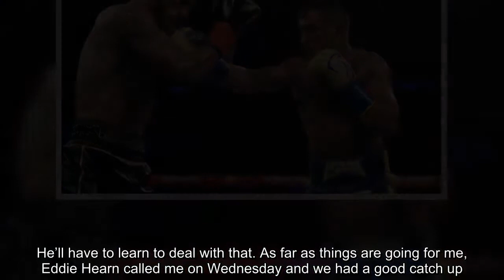Tony Bellew: Vasyl Lomachenko's shoulder injury puts Mo Salah to shame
It’s unbelievable Vasyl Lomachenko tore his shoulder against Jorge Linares and continued fighting for another eight rounds.  Mohamed Salah got a bruise on his shoulder and went off in the biggest game of his life.  That’s no disrespect to Salah, he’s been the best player in the world this year. He should win the Ballon D’Or.  But ultimately, when you’re going into the biggest game of your life the only way you should be coming off that pitch is on a stretcher.  Strap it up, stick a needle in it, some painkillers – do whatever needs to be done because if Salah stays on that pitch Liverpool have a 25 per cent more chance of winning that game. They were on the front foot at the start of the game, they looked like they were going to win it.  For being such a fantastic team, when Salah went off they didn’t look like one. They were guys who didn’t know what their roles were or what they were doing.  When Salah was on the pitch they looked threatening. Sterling is being targeted.It’s a disgrace what the press are trying to do to Raheem Sterling.  I feel sorry for the poor lad, it’s an absolute disgrace. There’s far more important stuff going on in the world than a tattoo on a man’s leg.  Let’s be honest, they all took pictures after Manchester City won the title and he had it on his leg then.  Why wait until he’s going to the World Cup to bring it up? Sterling is constantly slandered by the English media and it’s a disgrace.  I don’t like to touch on whether it’s racial or anything, but I’ll be honest the way the English media are targeting him is terrible.  I don’t want to tarnish anyone by bringing in the race issue, but I’m just going to be honest, it’s a young black lad who the British media are trying to ruin.  That’s how it looks like from the outside looking in.I don’t think it is racial, because there’s nothing that points to that.  But one week they’re whinging about him being on a £100,000 week, the next it’s £200,000 a week, then he’s driving a dirty car – it’s a disgrace, leave the boy alone.  What is he doing? The lad is enjoying his life. They asked what’s a man on £200,000 a week doing in Primark? What’s that got to do with anyone? So what, who cares? Leave the boy alone to live his life.  He’s not hurting anyone. If he wants to get a tattoo on his face he can, it’s his forehead.  It’s his leg. He can do whatever he wants, that’s the beauty of living in a free country.  Let’s look at what this lad does do. He pays millions upon millions of pounds in taxes a year to this country. He puts hundreds, if not thousands, of nurses, firemen and policeman into work every year through the taxes he pays.  The British media are a disgrace and things like this are the reason I don’t buy newspapers anymore.  He shouldn’t even have to explain why he got that tattoo. It’s got nothing to do with anyone what he tattoos on his body.  I feel for Sterling, I really do and I don’t even know him personally. I just see things in black and white.  It’s all person